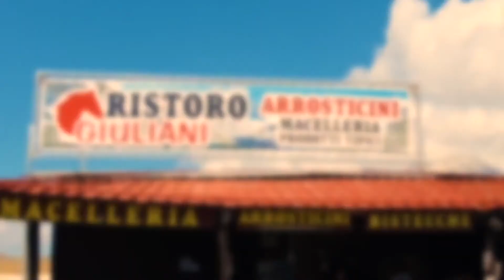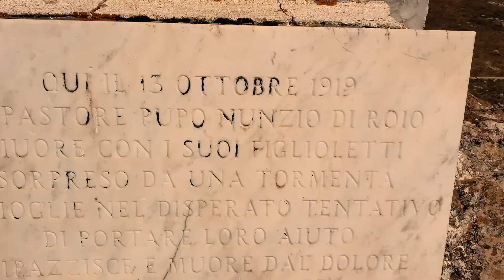GRAN SASSO picnic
Один день в горах... среди прерий на высоте около 2 000 метров над уровнем моря большой компанией собрались мы поесть шашлычки из баранины.
Смотрите, что из этого вышло.